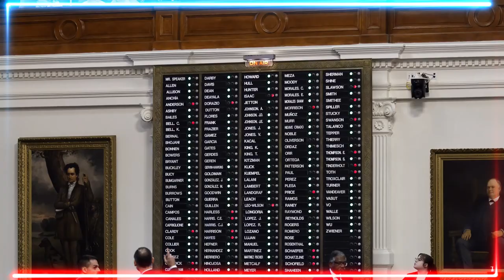🚨🚨 ULTIMA HORA EL FISCAL GENERAL DE TEXAS VIAJO EN SECRETO A CHINA NOTICIAS ESTADOS UNIDOS 3 JULIO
🚨🚨 ULTIMA HORA EL FISCAL GENERAL DE TEXAS VIAJO EN SECRETO A CHINA NOTICIAS  ESTADOS UNIDOS 3 JULIO 2023